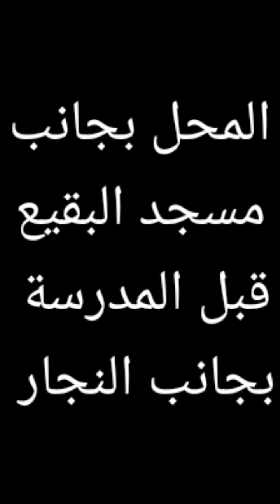لالة مغنية.تخفيضات في ملابس الاطفال و النساء